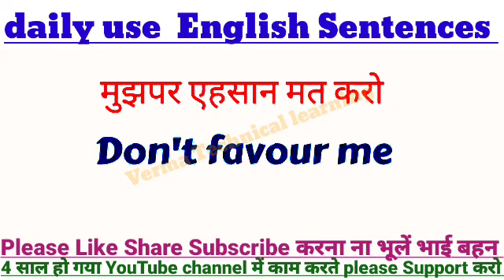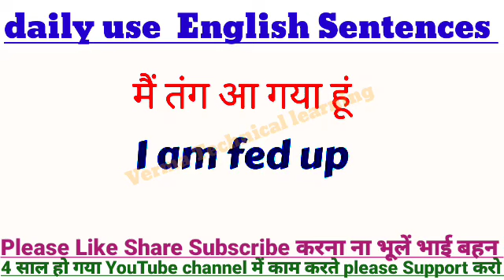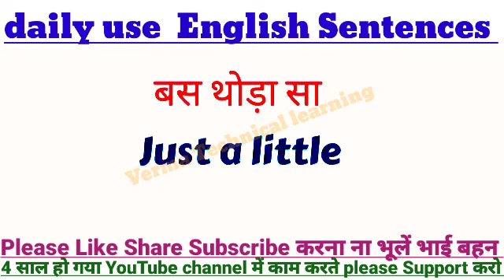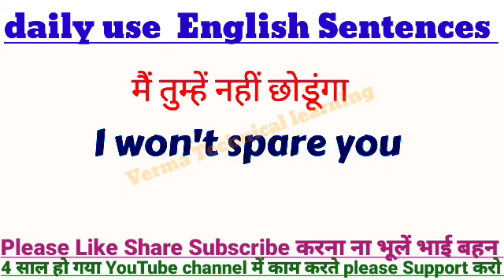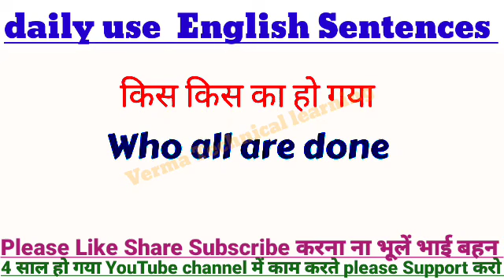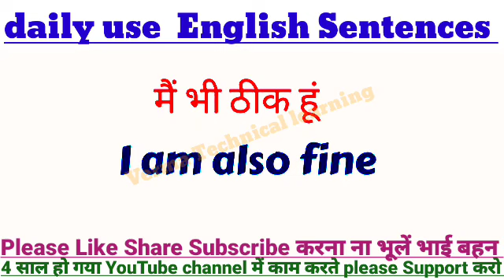1) English Speaking practice। घर बैठे अंग्रेजी में बातचीत करना सीखें । Daily Use English Sentences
1) English Speaking practice। घर बैठे अंग्रेजी में बातचीत करना सीखें । Daily Use English Sentences